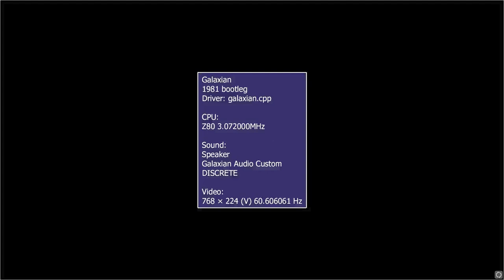ARCADE HACK GALAXIAN BOOTLEG HOMEBREW